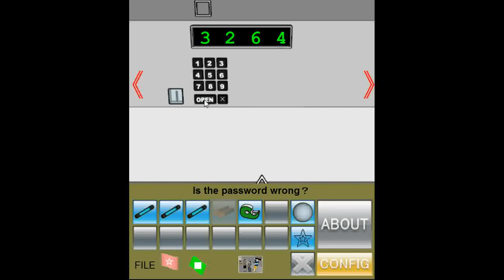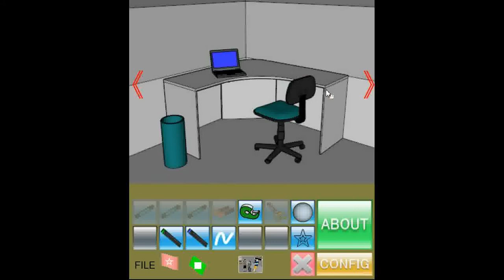Dot Escape's Gray Room Escape Walkthrough